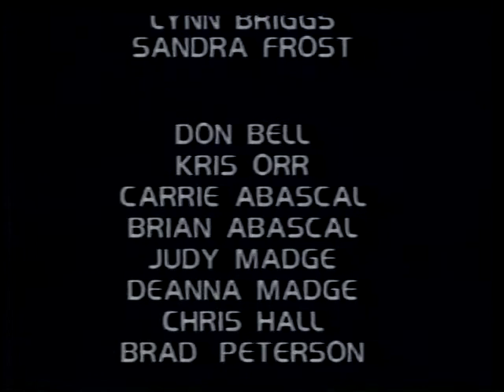"The Space Creature" - Dennis Lancaster - 1982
The Jones Family of Indiana had an "SC" crash land his spaceship in their backyard.  What's it like living with an "SC"?